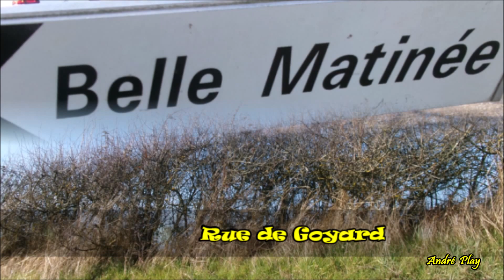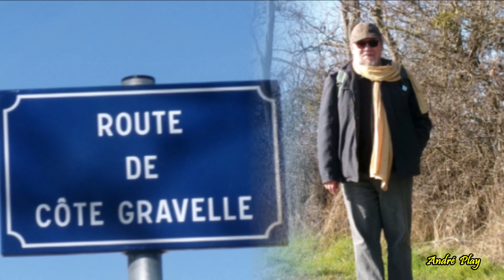Hauteurs du Chambon-Feugerolles balade hivernale du 4 février 2024 sur des routes de sérénité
Du lieu-dit "Maison Blanche" en direction de Roche la Molière,  je fais ma balade en ce  4 février 2024, tout d'abord en direction du lieu dit "belle matinée, par la rue de Goyard ( qui descend sur le Chambon-Feugerolles) et ensuite je remonte  sur la route de « Côte Gravelle » aussi  appelée " la route royale" celle ci mène de Saint-Etienne à Firminy en passant sur les hauteurs de la ville du Chambon-Feugerolles

Je profite d'une fin de matinée ensoleillée et agréable avec de superbes vues tout d’abord sur le massif du Pilat , sur le « Bessy et la vierge de Poix , sur Le Chambon-Feugerolles, la vallée de l’Ondaine de la Ricamarie à Firminy , sur Unieux et Roche la Molière  et les contreforts de la Haute Loire , une région comme vous pouvez le voir bien vallonnée.

Origine de cette voie royale :
 A l’ouest de la ville de Saint-Etienne, les anciennes cartes publiées par l’IGN montrent que la voie du XVIIIe siècle s’extrait de Saint-Etienne par la Croix-de-Mission, rejoignant le Devey, la Maison-Blanche et la côte Gravelles pour rejoindre Firminy par les Trois-Ponts. (c'était l'ancienne route Lyon-Toulouse)

Musique du site  Musopen  libre de droits •
 Partitions deJohan Halvorsen
• Groupe de chambre :  Passacaille pour violon et alto
• Avec  Elias Goldstein